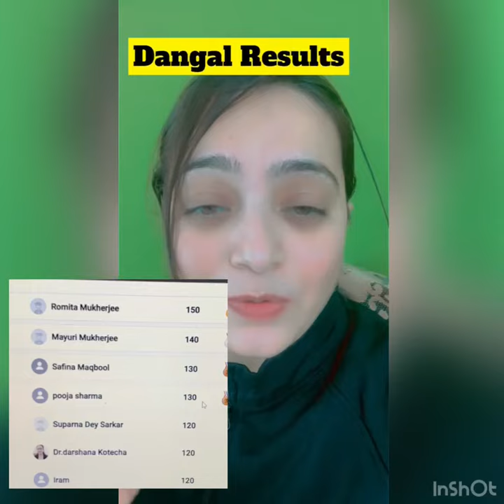Winner of Dangal of Aspirants Winner Names Revealed | Education | Dr. Heena Ma'am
Session on  for UGC NET Paper. In this session expert, would cover important questions and concepts to help you prepare for UGC NET Paper.